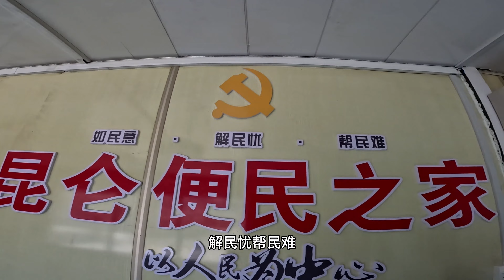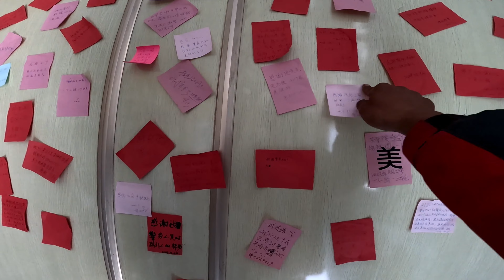小伙骑行新疆去天上阿里，约到女骑友，准备结伴挑战冬天的阿里【真男人老黄】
一个骑行爱好者，记录着骑行的生活；
看了别忘记点个订阅呀~❤